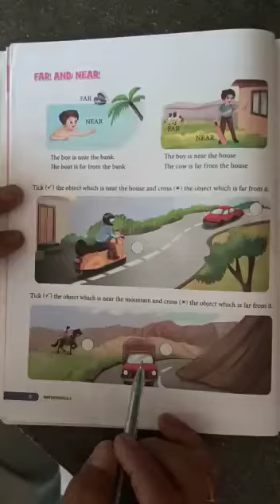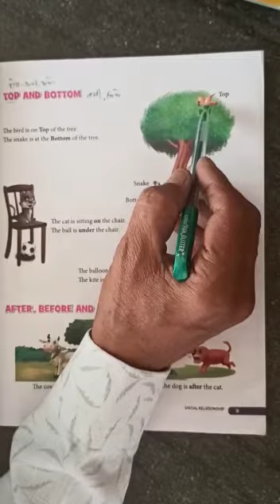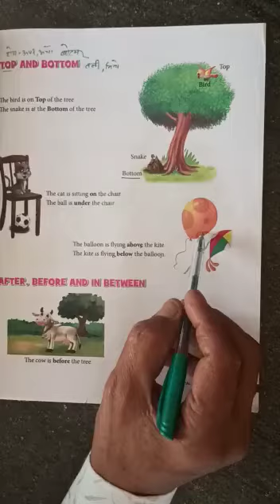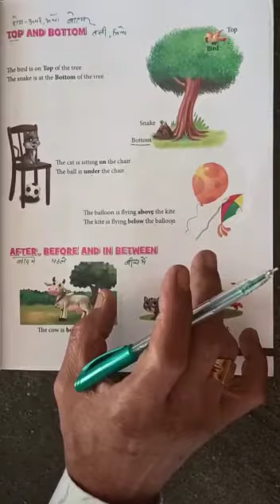1st math page 8